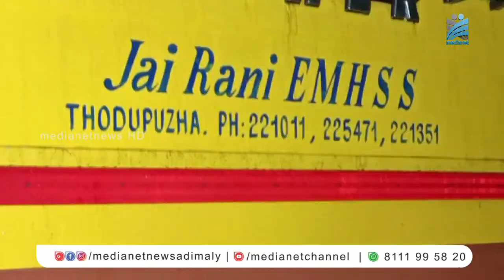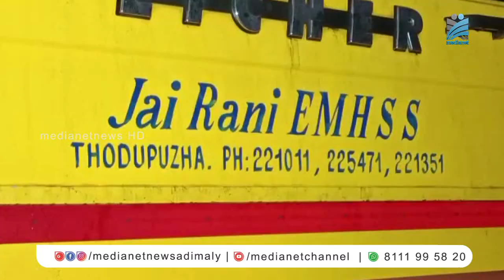സ്‌കൂള്‍ ബസും ഓട്ടോറിക്ഷയും കൂട്ടിയിടിച്ച് വ്യാപാരി മരിച്ചു.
വിദ്യാര്‍ത്ഥികളുമായി മടങ്ങിയ സ്‌കൂള്‍ ബസും ഓട്ടോറിക്ഷയും കൂട്ടിയിടിച്ച് ഓട്ടോറിക്ഷ ഓടിച്ചിരുന്ന വ്യാപാരി മരിച്ചു. തൊടുപുഴ ഏഴല്ലൂര്‍ കവലയില്‍ പലചരക്ക് വ്യാപാരിയായ കടുവാക്കുഴിയില്‍ കെ.വി.ബൈജു ആണ് മരിച്ചത്. ബുധനാഴ്ച വൈകിട്ട് 4.45-ഓടെ ഏഴല്ലൂര്‍ ശാസ്താവ് റോഡിലാണ് അപകടം. തൊടുപുഴ ജയ്റാണി സ്‌കൂളിന്റെ ബസും ഓട്ടോയുമാണ് കൂട്ടിയിടിച്ചത്.